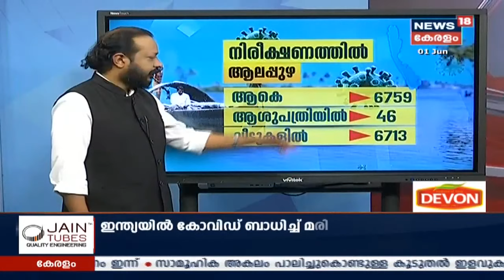COVID 19 Updates: കേരളത്തിലെ വിവിധ ജില്ലകളിൽ COVID19 വിവരങ്ങള്‍ ഒറ്റനോട്ടത്തില്‍ | 1st June 2020